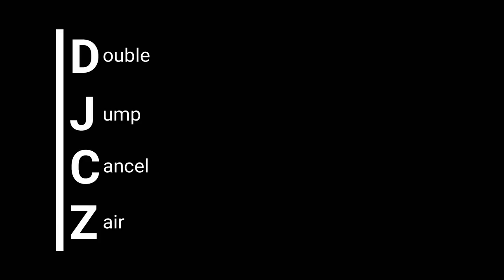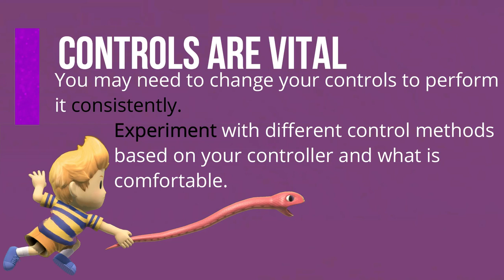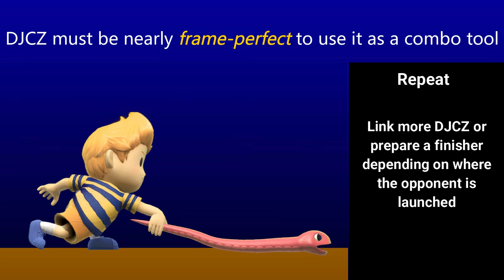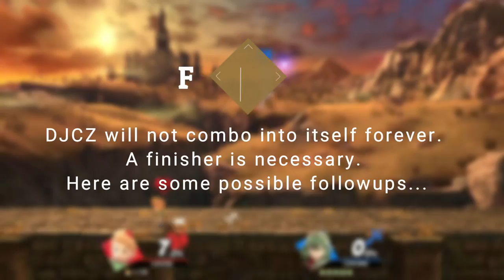DJCZ - Double Jump Cancel Zair - Lucas Tutorial [Smash Ultimate]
DJCZ (Double Jump Cancel Zair) is an advanced Lucas technique which allows for long combos using zair, confirms, and acts as a ledge getup option that's unique to Lucas. Many pro-Lucas players use this technique often, and it's a tech that requires lots of constant repetition and practice to be able to pull it off.

If you watched my channel for my Minecraft content, I've moved away from making content for it (still play it) for now, and focusing more on Super Smash Bros. I understand if you feel this channel is no longer relevant to you, however I did want to not let this channel completely go to waste and instead focus on something I really enjoy on the same scale of Wizards.

If you need help, I'll try to be active in the comments!